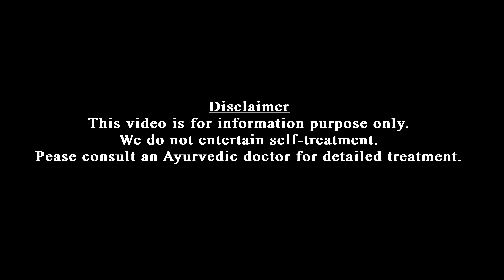Egg for children | കുട്ടികൾക്ക് കോഴിമുട്ട | എപ്പോൾ മുതൽ | എത്ര അളവിൽ | Dr Jaquline Mathews BAMS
കുട്ടികൾക്ക് കോഴിമുട്ട ഗുണങ്ങൾ, എത്ര അളവിൽ, ഏത് പ്രായംതൊട്ട് കൊടുക്കാം എന്നിങ്ങനെയുള്ള നിരവധി സംശയങ്ങൾക്ക് ഈ വീഡിയോ ഉപകാരപ്രദമായിരിക്കും.